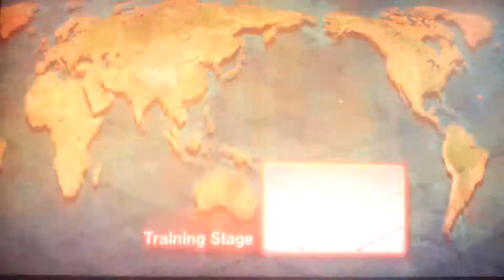So much hype